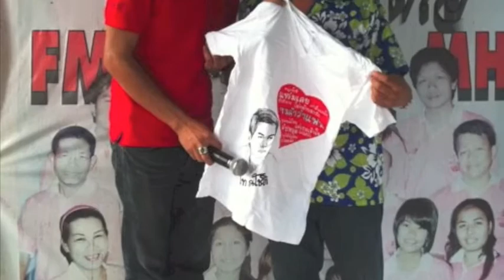บนคำว่าแฟน 1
ไท ธนโชติ ไท มาสเตอร์ เอนเตอร์เทนเมนต์